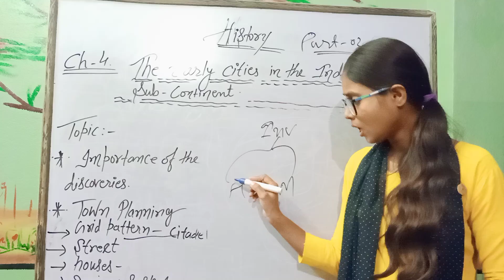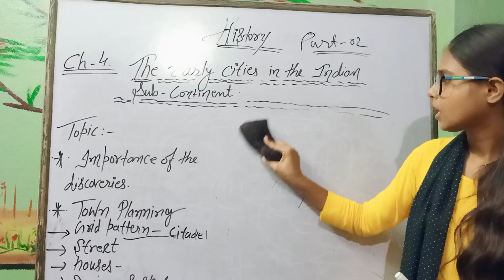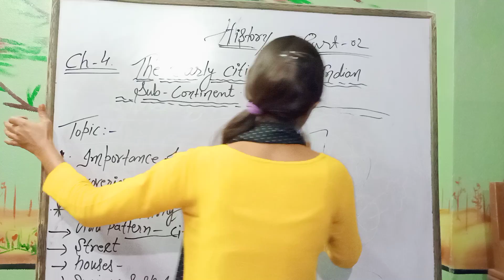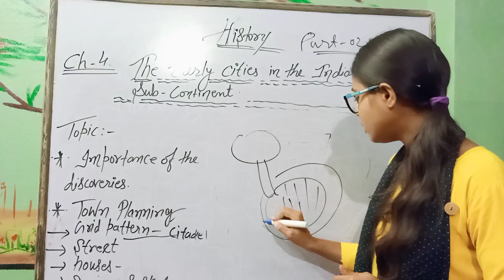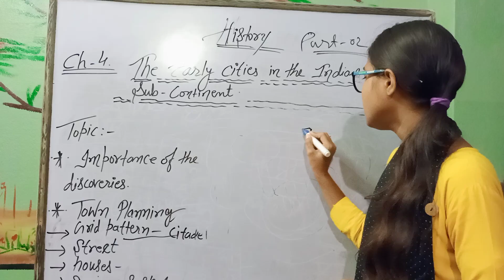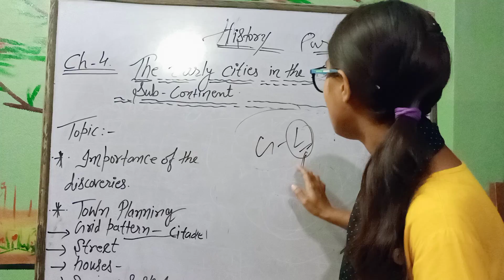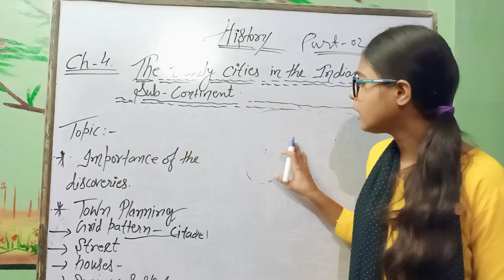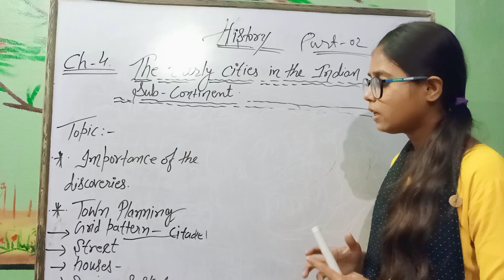[S.St]History, Ch-4,Std-6,"The early cities in the Indian Subcontinent" P-2